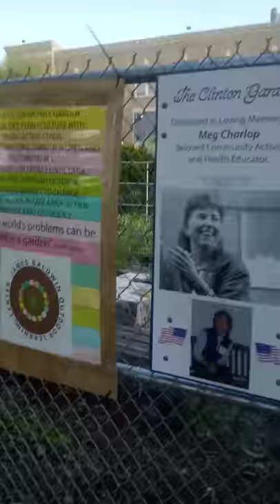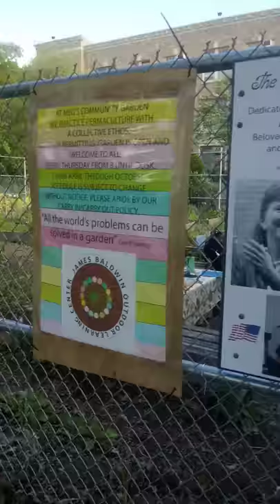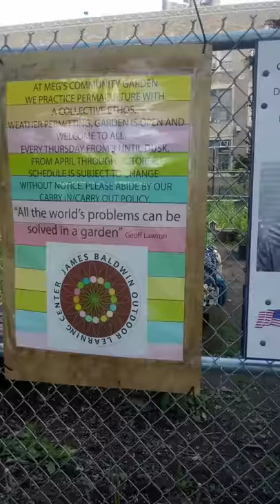DeWitt Clinton high school garden updates